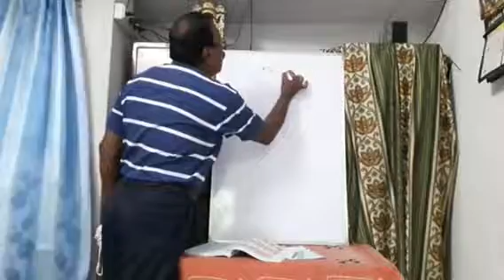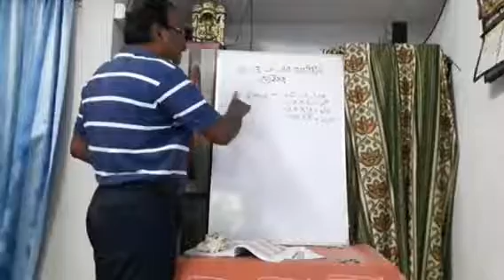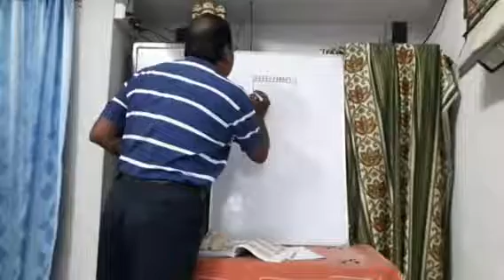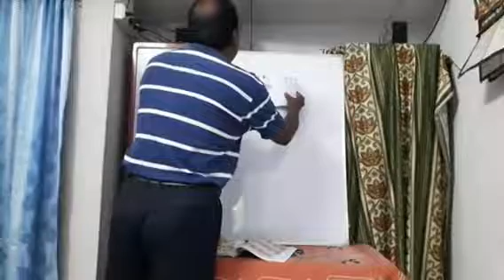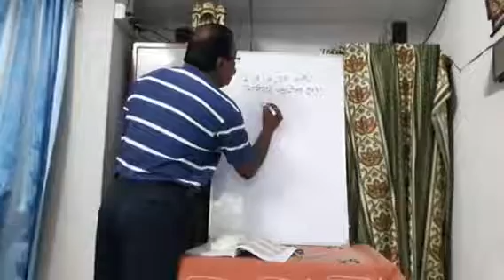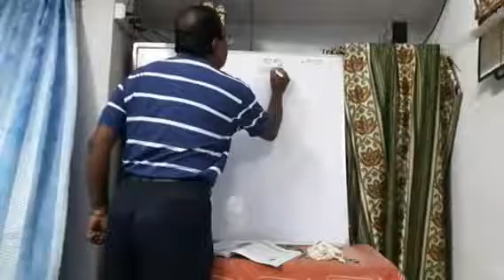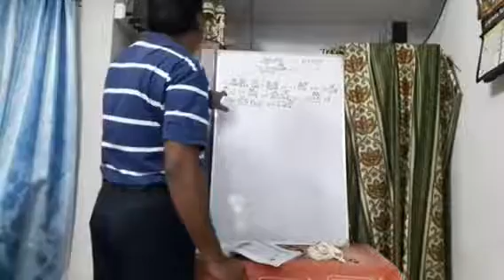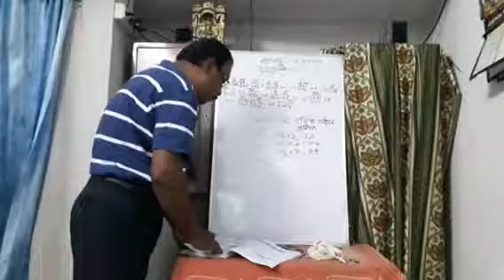e-পাঠশালাচতুর্থ গণিত কাগজ নিয়ে গুণিতক নির্ণয়, খরগোশ ও ক্যাঙারুর লাফানো দেখি১৬৩থেকে১৬৫ মনোজ হোড়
# e-পাঠশালা # শ্রেণি :- চতুর্থ # বিষয় :- আমার গণিত # একক :- কাগজ নিয়ে গুণিতক নির্ণয়, খরগোশ ও ক্যাঙারুর লাফানো দেখি # পৃষ্ঠা :- ১৬৩, ১৬৪, ১৬৫ # শিক্ষক :- মনোজ হোড়